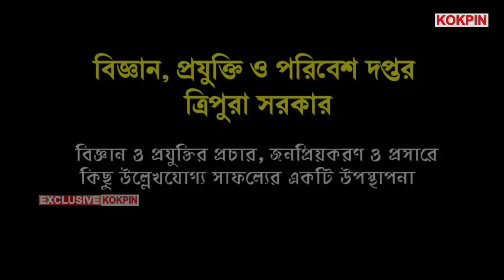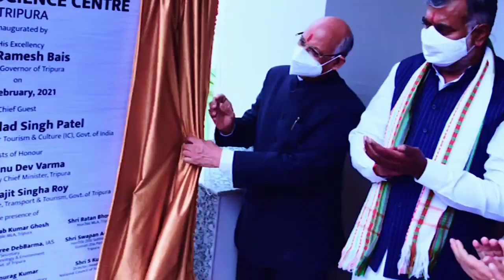Chuwak Nungui Tas Thungui Jora Ta lairudi l MDC Rabindra Debbarma